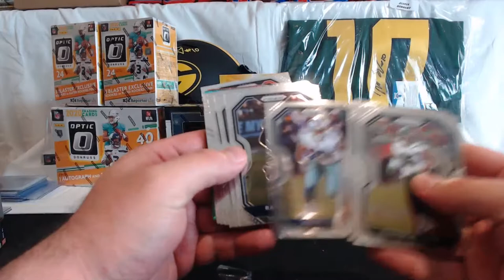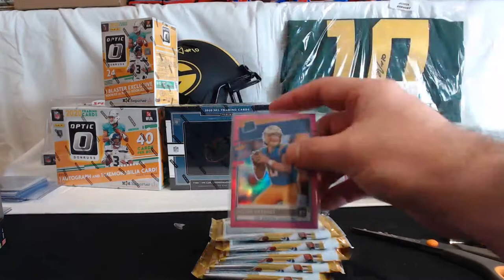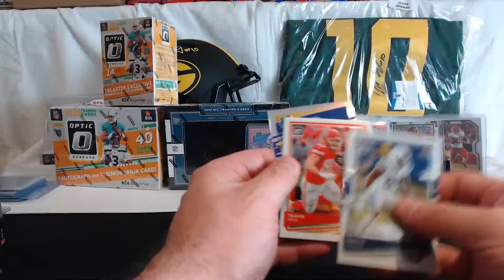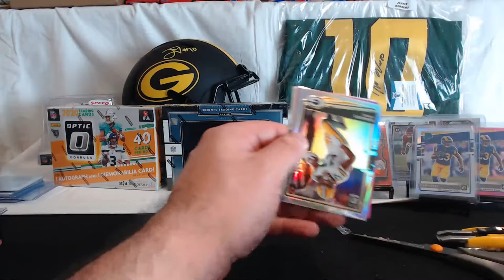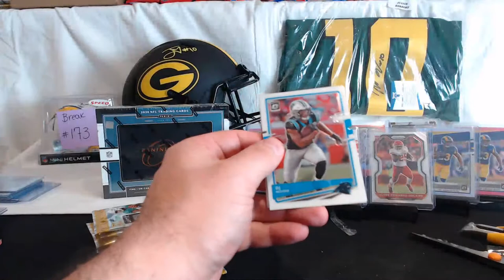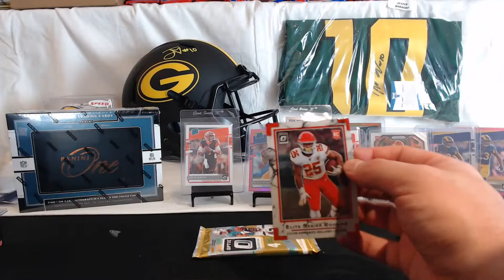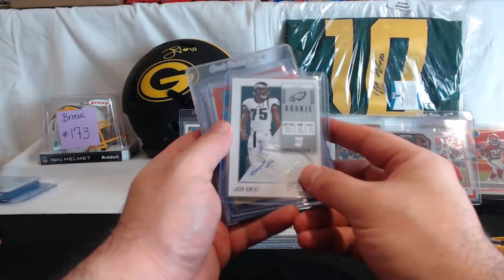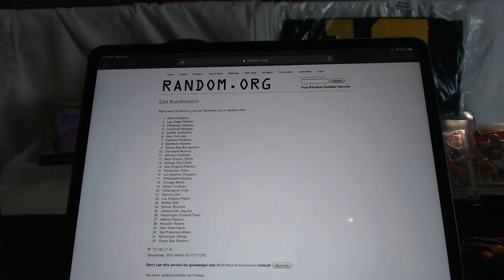Break #173- 2020 Panini Football 6 Box Mixer One, Prizm, Optic